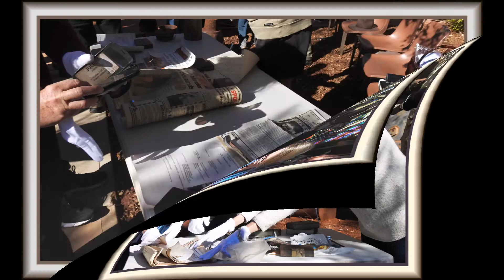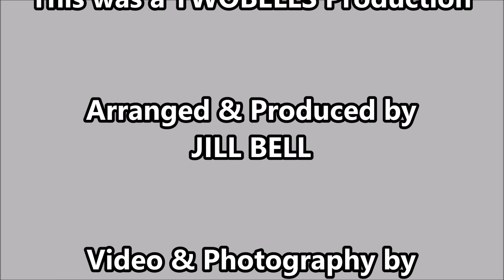120 J & B Bell Aussie Trip - Mount Robinson to Newman WA 10th August 2019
This is a beautiful spot to camp for the night, great scenery.